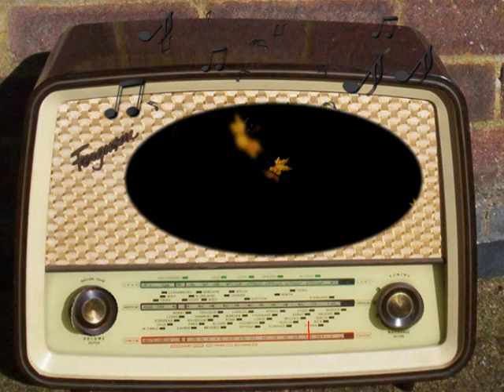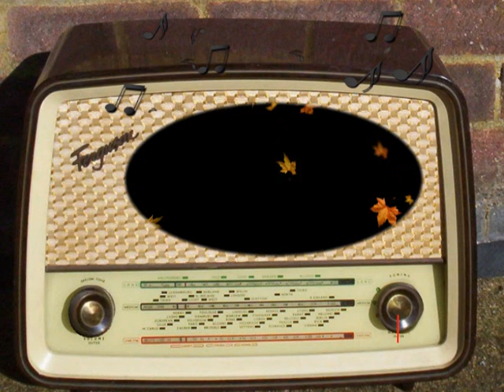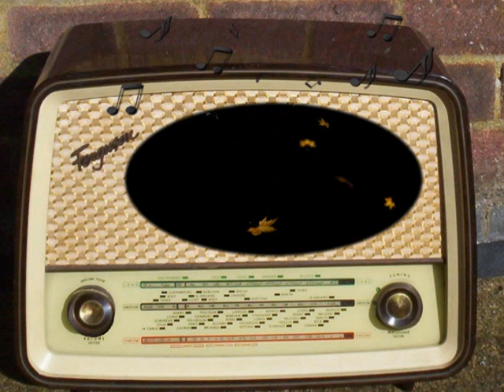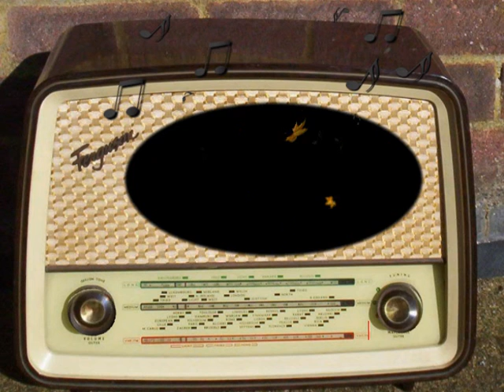Fibber McGee & Molly: Best Christmas Decorations (December 20th, 1949)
NBC. 9:30 p.m.
Best Christmas Decorations.